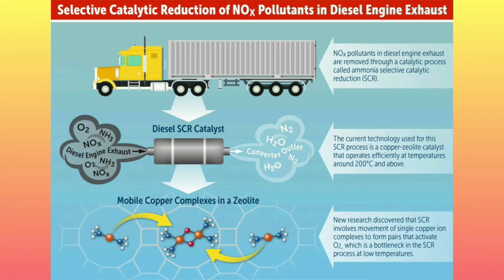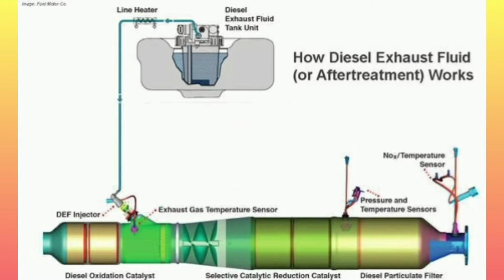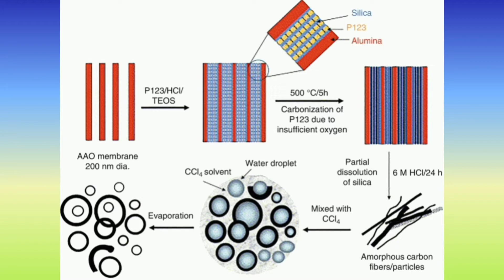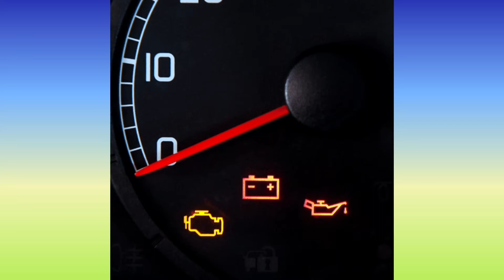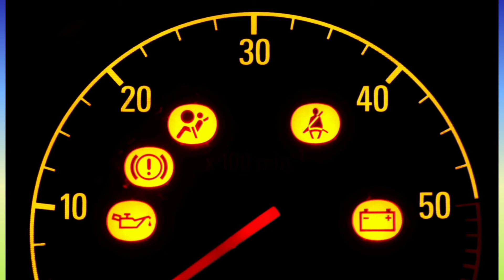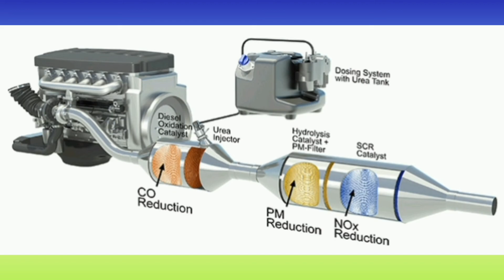Diesel exhaust fluid _ DEF unit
Diesel exhaust fluid and Adblue

මෙවැනි විඩියෝ නැරඹිමට අප හා එකතු වී යාලුවන්ටත් බලන්න ශෙයා කරන්න

නැවත්තන් අලුත් රියුර් එකකින් හමුවෙමු